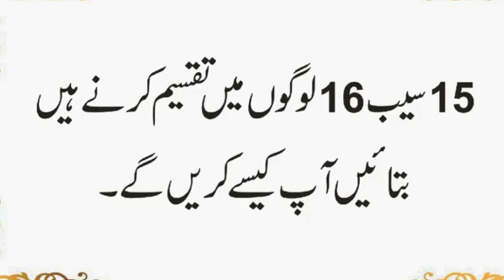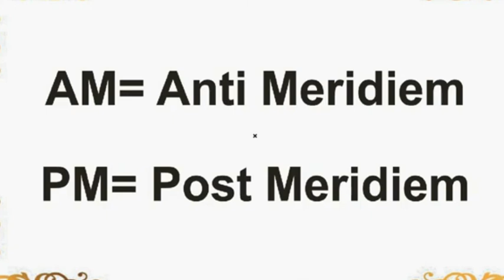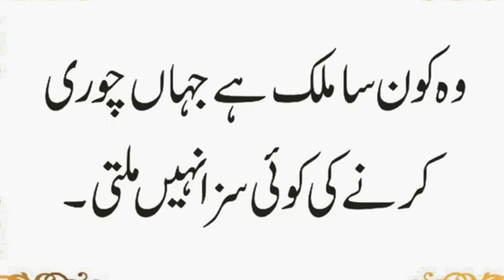Kis Mulak Mein Chori Ki Saza Nahi | Konsa Male Janwar Bachay Deta hai | AM Aur PM | Urdu & Hindi